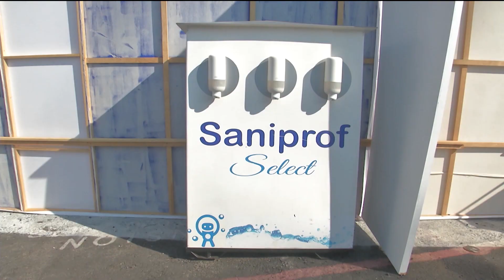Saniprof nos ayuda a cuidar la higiene en la VillaJuguetón por tercer año consecutivo. ¡Gracias!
El Juguetón es una campaña de Grupo Salinas y TV Azteca dedicada a la colecta y donación de juguetes, considerada la más grande del mundo.